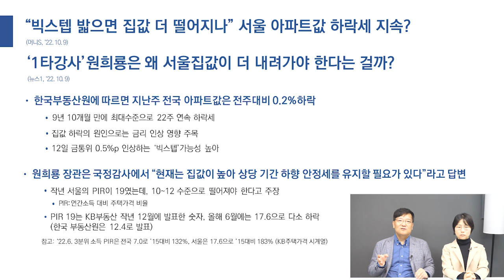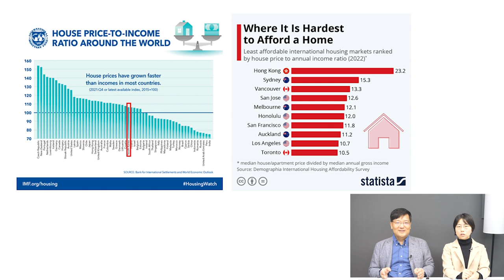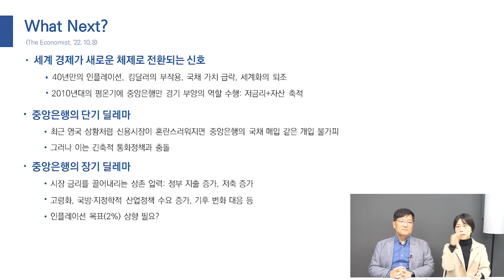40년만의 인플레이션ㅣ중앙은행의 장단기 딜레마ㅣ인플레이션 목표 상향이 필요하다?